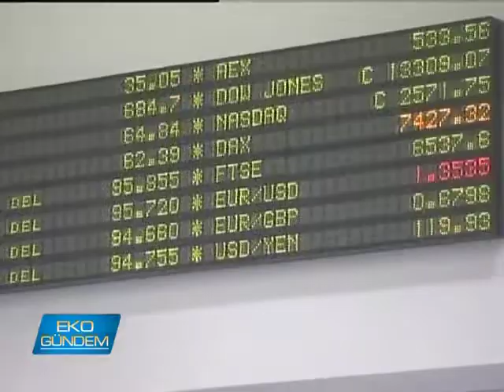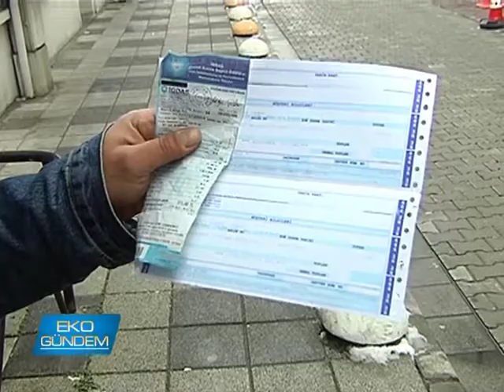Yapısel Yalıtım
Su, ısı, ses, yangın her biri ayrı öneme haiz yalıtımın tüm dallarında temelden çatıya yalıtımın tüm dallarında imzası bulunan Yapısel Yalıtım tüketicilere tasarruf vaad ediyor..